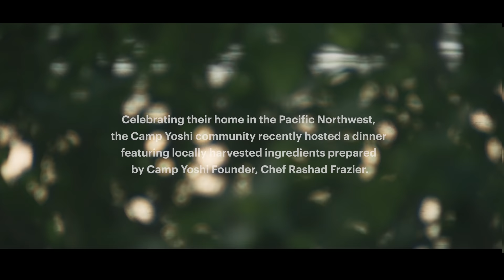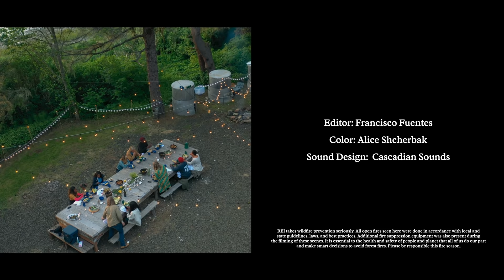REI Presents: Camp Yoshi - Premiere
After moving to Oregon and falling in love with the ability to explore the outdoors with ease with his wife and two kids, Rashad Frazier knew he had to extend the invitation to others. Driven by the magic of his experiences, his background as a chef, and his love of good food and connecting people to incredible places that open up to conversation, he created Camp Yoshi, which curates custom outdoor adventures centered around shared meals and shared experience with the goal of creating a space for Black people and allies to unplug and in turn reconnect with the wilderness. By virtue of being in these places, Camp Yoshi's trips transform historically segregated spaces into safe havens for community, conversation and nourishment.

PRODUCTION: Wilder Studio

CREW:
Director: Faith E. Briggs
Executive Producer: Tyler Wilkinson-Ray
Director of Photography: Matthew Hayes
Assistant Camera: Sika Stanton
Set Design: Kourtney Paranteau
Production Assistant: Caelinn Donahue
Accompanying Photography: Celeste Noche
Additional Cinematography: Tyler Wilkinson-Ray
Editor: Francisco Fuentes
Color: Alice Shcherbak
Sound Design: Cascadian Sounds

THANKS:
Jacobsen Salt Co
Black Futures Farm